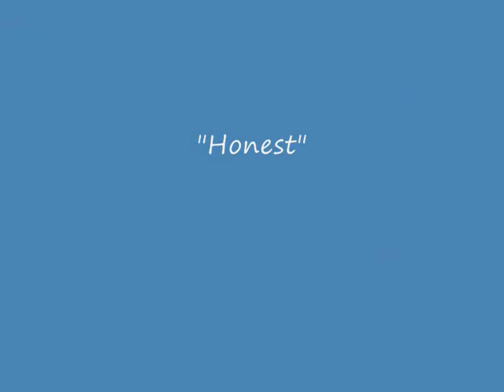Ynys y Barri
Barry island photo's over the years set to Max Boyce's
Ode to Barry Island